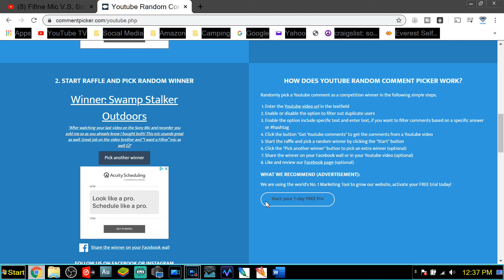Fifine microphone giveaway!! Who is going to win??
We can be contact at the info below
Follow us on these social media sites

 WE WILL RECEIVE A SMALL KICK BACK WHEN YOU SHOP WITH OUR LINKS.
Below is the links to the gear used in this video.

CAMERA GEAR
CAMERA
CAMERA BATTERIES
ACTION CAMERA
ACTION CAMERA BATTERIES
ACTION CAMERA ACCESSORIES
Venidice 198 LED Bi-color Dimmable video Led light
VILTROX DC-70 II 4K HDMI Field Monitor
Sony Voice Recorder
Sony Lapel Mic
Rhode Video Mic
RHODE MIC ME

EDITING SOFTWARE

OTHER GEAR
Thermacell MR-GJ Mosquito and Midge Repellent
Thermacell L-4 Max Life Mosquito Repeller
IMAZING JUMP STARTER AND POWER BANK

INTRO SONG
Calling by INOSSI
🎵 Track Info:
Title: Calling by INOSSI
Genre and Mood: Dance & Electronic + Inspirational

Blossom Levy A.K.A Lady B.with
The National Motor Club
3600 S. State Road 7

One11Ads.com
Get your business in everyone's device today!

Silver Connections Group
Full service internet marketing agency
Web development, social media management, Google ranking, and more!

Aquanauts Adaptive Aquatics
Adaptive Scuba for everyone!

Northern Life Outfitters
Manitoba, Canada